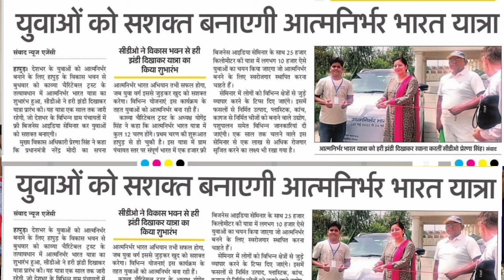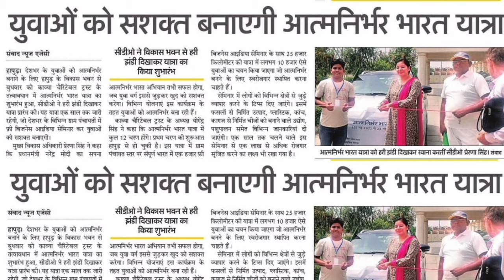देश में पानी और डंडा की धूम।New business ideas|small business|kam punji wala business|Kavya charity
देश में पानी और डंडा की धूम।New business ideas|small business|kam punji wala business|Kavya charityकम पूंजी वाला नया बिजनेस ideas|Small business ideas|low investment business|Kavya charitable trustकरोड़पति बना देगा य़ह बिजनेस|toilet cleaner making process|Toilet cleaner banaye ka formula|Kavyaमात्र 12रुपये लीटर में टॉयलेट क्लीनर|toilet cleaner making process|toilet cleaner kaise banaye|Kavyaबड़ी कंपनी का लिक्विड डिटर्जेंट फॉर्मूला लीक। liquid detergent making process|liquid surf kaise banaचौकाने वाला वीडियो 10 हजार लगाकर कमाए 4 लाख।New business ideas|detergent powder making process|kavyaसर्फ बनाने का असली फॉर्मूला।surf making formula| detergent powder making process|surf kaise banayeएक ही छत के नीचे पानी से पैसा का कच्चा माल। Detergent row meterial supplier|small business|t-pol200%मुनाफे वाला बिजनेसTPOL making process|liquid detergent making process|Small business|newbusiness#tpol tpolmakingprocess liquiddetergent liquid liquiddetergentfillingmachine liquiddetergentfillingmachineplant toiletcleanerbusniess smallbusiness detergentpowdermakingformula detergentpowderव्हाइट फिनायल पानी मिलाओ और कमाओ।white phenyl making process|how to make white phenyl|phenyl formula
रूपये में ट्रॉफी। Profitable business|Sports City sportscity meerut newbusinessloan smallbusinessconsulting smallbusinessideas newbusinessideas freebusinessideas smallbusiness lowinvestmentbusiness lowinvestmentbusinessideasनए बिजनेस की फुल नॉलेजbusiness Knowledge|business education|small business|new startup|business loan